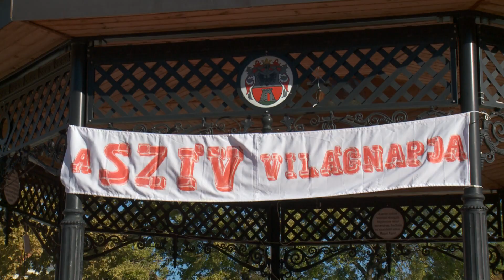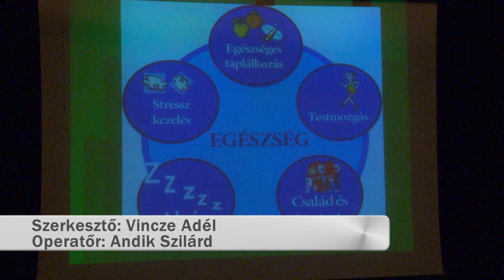Kanizsa TV Híradó – Élj a szíved szerint!